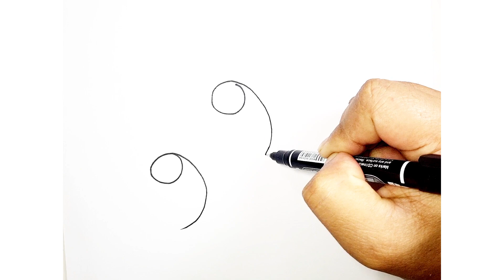How to draw birds Easiy | পাখি আকার সহজ উপায় | ছবি আঁকা | Easy drawing step by step | Paper Pencil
ছবি আঁকা | How to draw birds Easiy | পাখি আকার সহজ উপায় | ছবি আঁকা | Easy drawing step by step | Paper Pencil